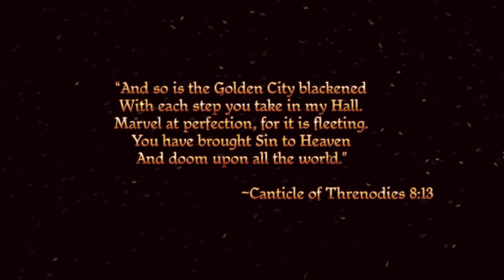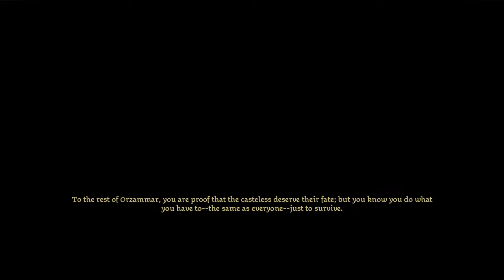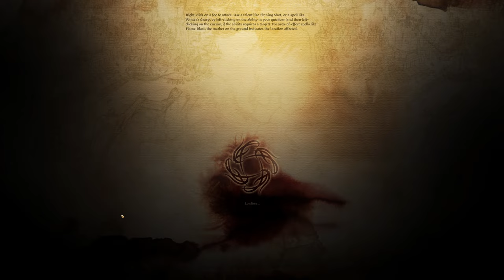Dragon Age Origins - Dwarven Champion #1 [1440p QHD 60FPS PC] No Commentary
Dragon Age: Origins is a 2009 role-playing video game developed by BioWare and published by Electronic Arts. It is the first game in the Dragon Age franchise. Set in the fictional kingdom of Ferelden during a period of civil strife, the game puts the player in the role of a warrior, mage, or rogue coming from an elven, human, or dwarven background. The player character is recruited into the Grey Wardens, an ancient order that stands against monstrous forces known as "Darkspawn", and is tasked with defeating the Archdemon that commands them and ending their invasion. The game is played from a third-person perspective that can be shifted to a top-down perspective. Throughout the game, players encounter various companions, who play major roles in the game's plot and gameplay.

BioWare described Dragon Age: Origins as a "dark heroic fantasy" set in a unique world, and a spiritual successor to their previous Baldur's Gate and Neverwinter Nights franchises. Development of the game began in 2002 and BioWare employed more than 144 voice-actors, and hired Inon Zur to compose the game's music. The development of the game's console versions was outsourced to Edge of Reality. Origins was released for Microsoft Windows, Xbox 360, and PlayStation 3 in November 2009, and for Mac OS X in December 2009.